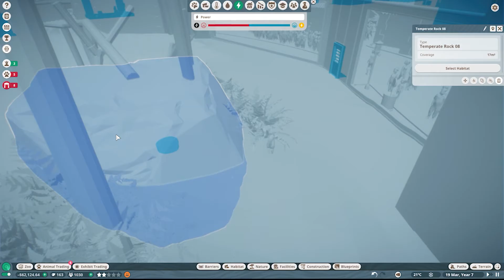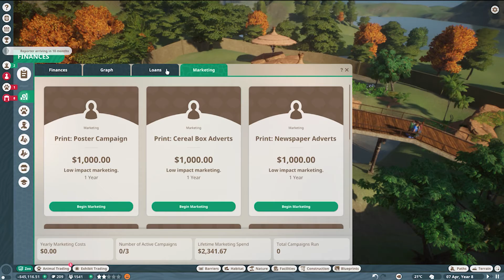Planet Zoo - Career Mode Ep 29 - Who Lives In A Habitat Like This?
Planet Zoo is a construction and management simulation video game developed and published by Frontier Developments for Microsoft Windows. The game is a spiritual successor to Zoo Tycoon, with gameplay similar to the studio's theme park variant, Planet Coaster.
yamaguchi prefecture tranquility zoo guide.
Designs by Saxton Merch
Amazon (uk)